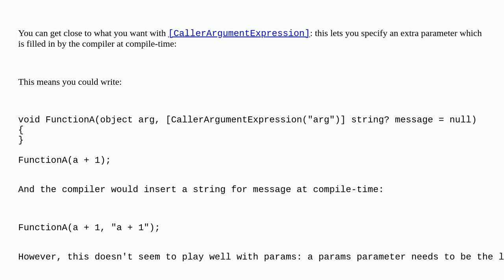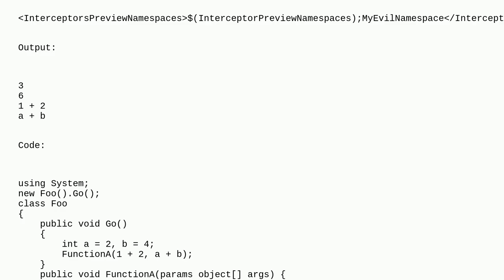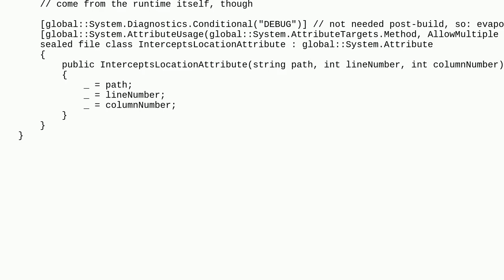Is there a C# source generator which updates/adds arguments to a function?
A special thanks goes out to the community

  c# sourcegenerators csharp-source-generator